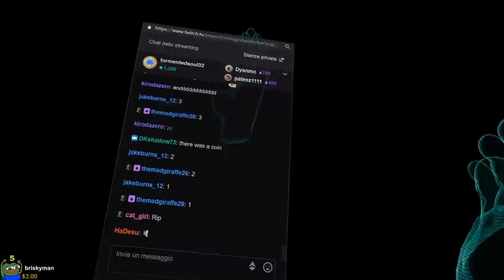THIS IS INAPPROPRIATE! - NLD Funny & Scary Moments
( Link below )